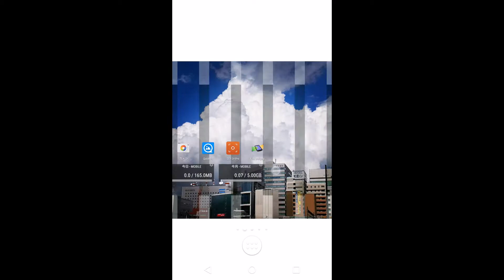【OCTOBA】AndroidApp『FiveWallpapers』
【OCTOBA】によるAndroidApp『FiveWallpapers』